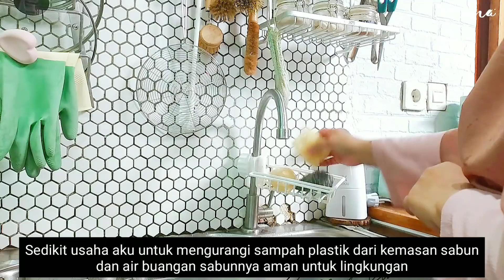dailyvlog Terima Kasih 2020| Rutinitas Ibu Rumah Tangga| Rutinitas Harian| Resep Cumi Hitam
Assalammualaykum, hari pertama di tahun 2021, semoga semuanya menjadi lebih baik dari tahun 2020 yang penuh dengan ujian dan segala penyesuaian baru. Tapi dibalik semua itu, banyak hal baru yang aku lakukan selama tahun 2020, karena itu, di vlog ini, aku mau mengucapkan TERIMA KASIH 2020

📹 Direkam dengan menggunakan HP Samsung A20S
Edit dengan inshoot